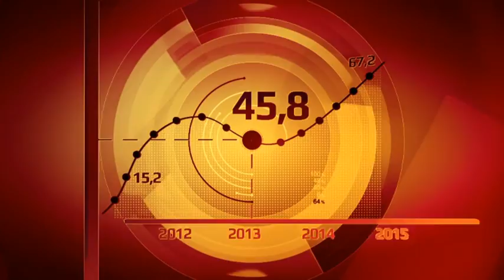27 01 RUS RESYRSI UTRO